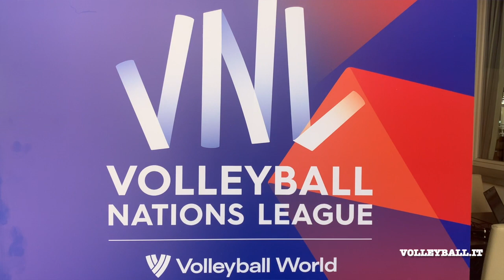VNL: De Giorgi post Olanda. "Chi ben comincia, vince la partita. Importante per la nostra crescita"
Volleyball.it - Online dal 2000. News, cronache, video, foto. 4 accrediti olimpici Pechino2008, Londra2021, Rio2016, Tokyo2020